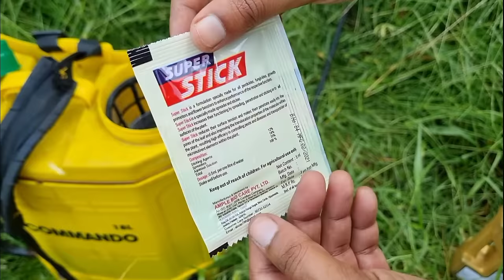আমন ধানে ৩৫ থেকে ৪০ দিনের মাথায় আমি কি কি স্প্রে করবেন?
আজকের ভিডিওতে আমি আমন ধানের ৩০ থেকে ৪০ দিনের মাথায় কি কি স্প্রে করলে ভালো ফলন পাওয়া যাবে তা নিয়ে বিস্তারিত আলোচনা করেছি।

ভিডিওতে আলোচ্য কীটনাশক, ছত্রাকনাশক, মাকড়নাশক
আগাছানাশক,PGR, ভিটামিন, অনুখাদ্য ইত্যাদির কার্যক্ষমতা
তার ব্যবহার পদ্ধতি, আবহাওয়া , মৃত্তিকার ধরণ ও অন্যান্য শর্তের
উপর নির্ভরশীল। এই সকল বস্তুর কম বেশি কার্যগুন, ফলন, লাভ লোকসানের জন্য